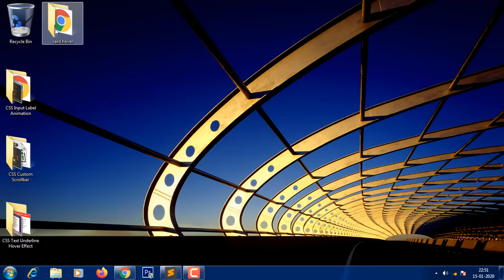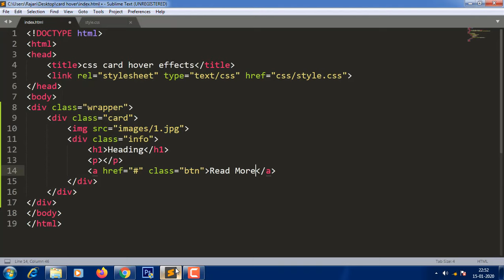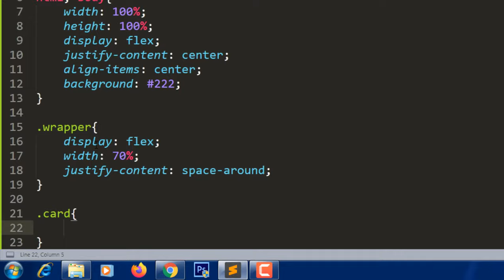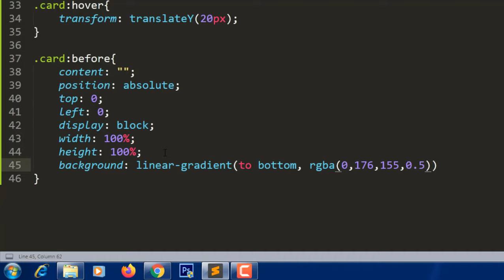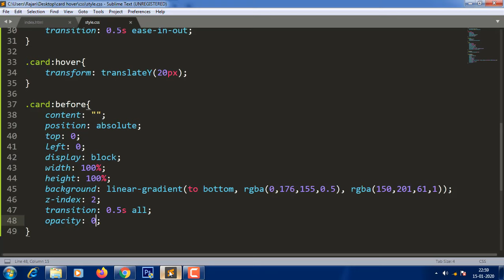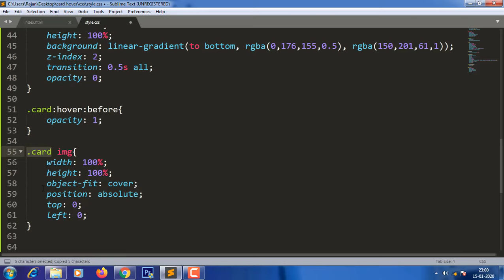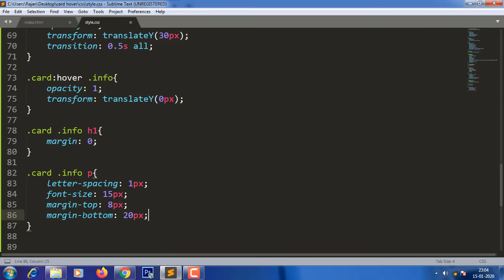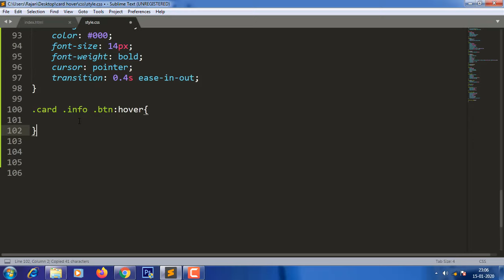CSS Card Hover Effects | Html CSS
In this video you will learn how to create card hover effects using html and css.